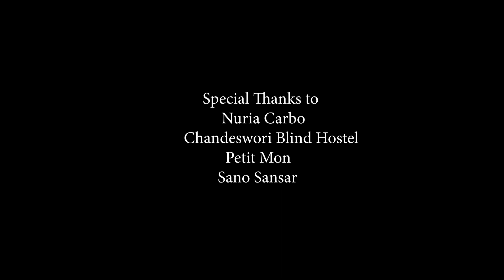'THE BLACK WORLD" (Kalo Sansar) -Short Movie -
The blind has eyes and they also cry. Talent of any kind lies in the mind, creativity on the other hand derives purely from the robust and deepest depths of one’s constantly active imagination which in general is a huge door opener of many of things unimaginable. Everything of a genius that we see, experience or have within the possession of our grasp have all started from a brilliant idea at which masterminded and crafted, tired and tested by some of the most extraordinary minds in human history.
This is a short film about two kids who lives in blind's hostel. One can see and another cant see the world as we, normal people. This whole film trying to explore the desired of blind kid who willing to see  a winged horse which was given to his  mate by his mom in his birthday. h even he cant see anything, but he wanted to feel  that horse by touching himself.
A filmed by Rinjen Dong
Cimamtographer : Rakesh Nembang
                                  Furi Sherpa
                                   Saroj Shrestha
Sound : Brijesh Thulang Rai
Sound design : Bishan Basnet
Cast : Aryan Bhandari
           Enoj Bhadhari